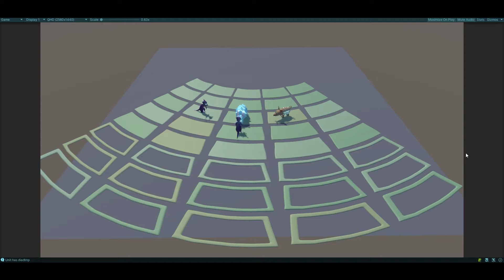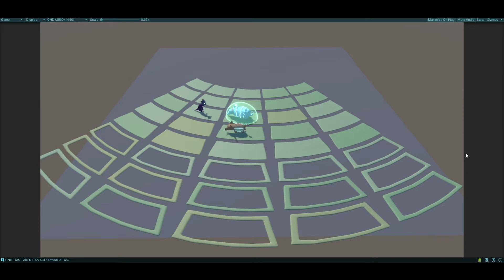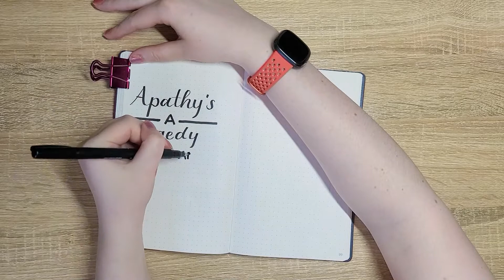Welcome to the August | Goals and Bullet Journal Setup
This video has a little bit of a different format, with a chit chat about progress and goals at the beginning!